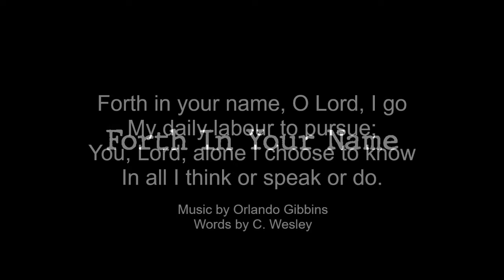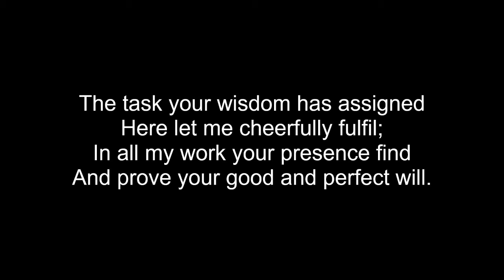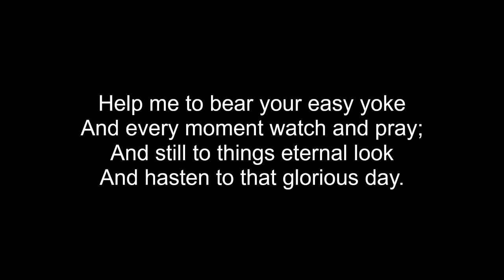Forth In Your Name